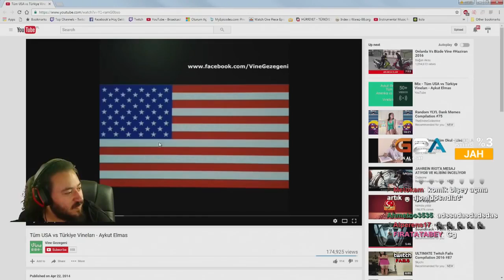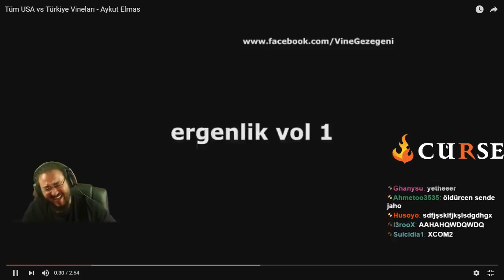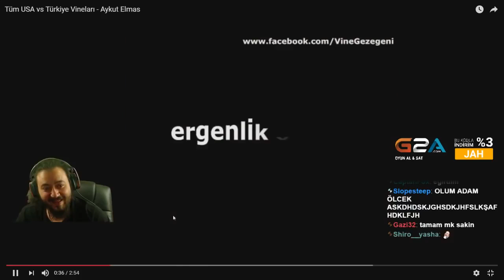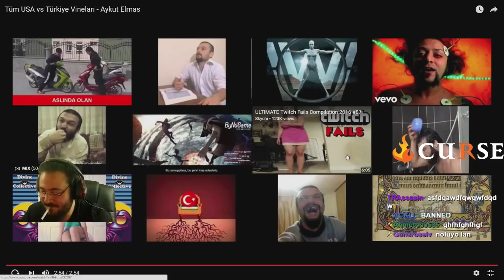JAHREIN GÜLMEME CHALLENGE #3 GÜLMEKTEN AĞLIYOR REUPLOAD